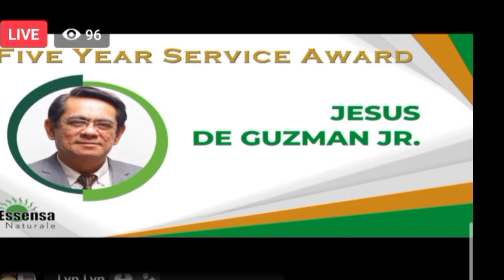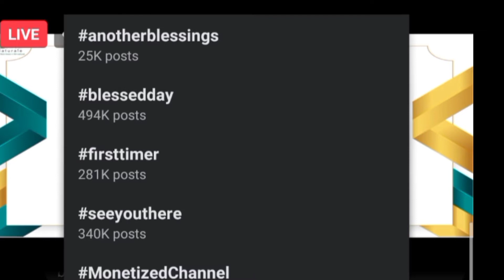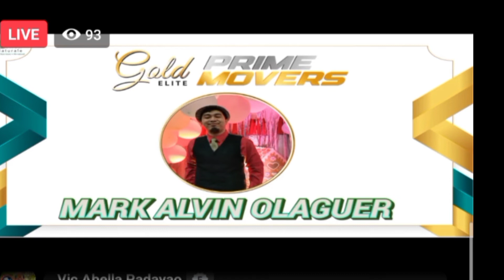Congratulations to all Essensa staff || 5&10 year in service || All prime movers Congrats also